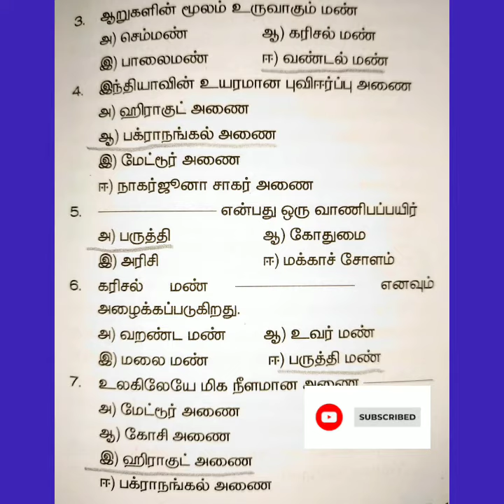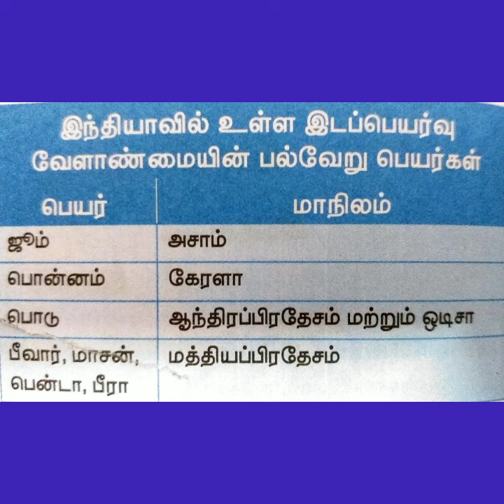TNPSC# TNTET @GKவினாக்கள். அணை/ மண்/ his - Geo.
TNPSC GROUP EXAMS # TNTET questions.
geography/ history. அணைக்கட்டுகளின் வகைகள்.மண்வகைகள் / important for ALL EXAMS.